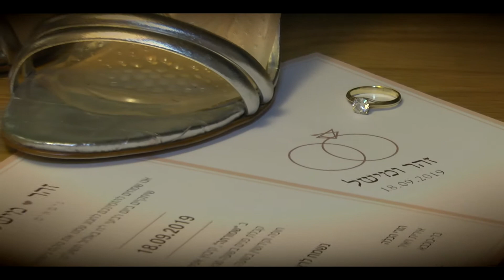היילייט זוהר ומישל שמורתה גן אירועים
לכל זוג שעומד להתחתן חשוב שתישאר לו מזכרת מהאירוע המרגש של חייו, כזו שיוכל להיאחז בה. אל תתפשרו על פחות מאיכות קולנוע מקצועית .ליאור צלמים 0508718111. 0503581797